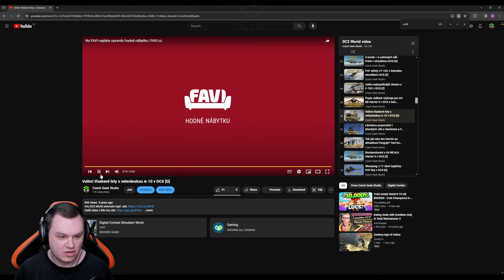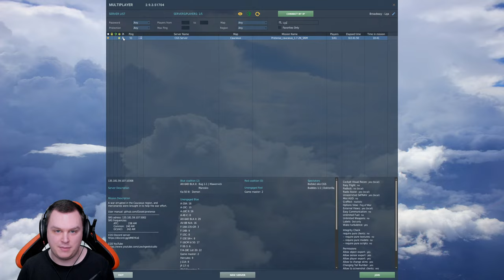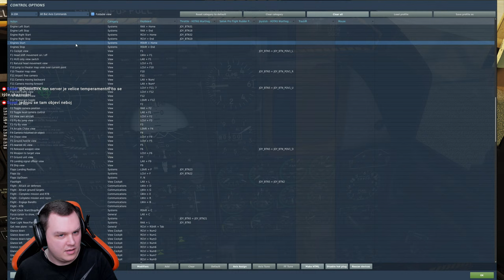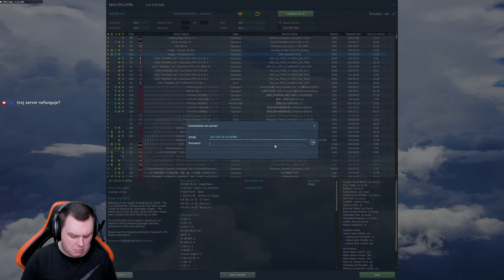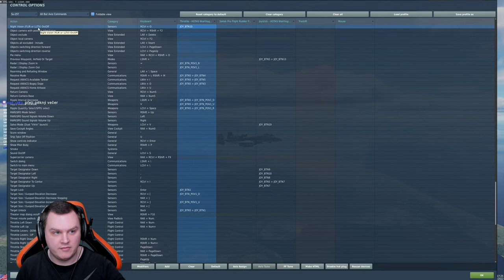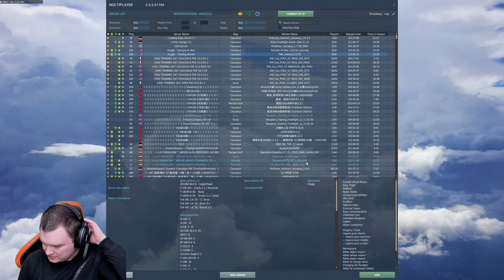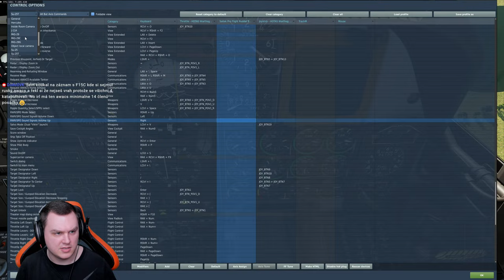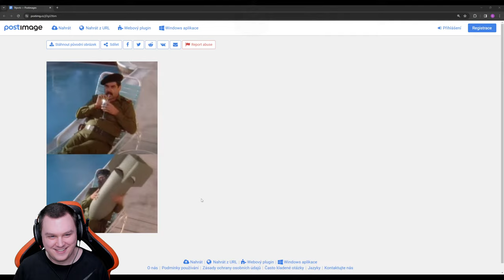Jak se létá a bojuje s A-10A "Warthog" + popis a ukázka výzbroje - DCS World [LS]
Žádosti o radu při výběru elektroniky nebo technické dotazy, které přímo nesouvisí s videem, pište prosím do posledního dílu série TechTalk (TT)
Ostatní dotazy, které přímo nesouvisí s videem, pište prosím do posledního dílu série GeekTalk (GT)